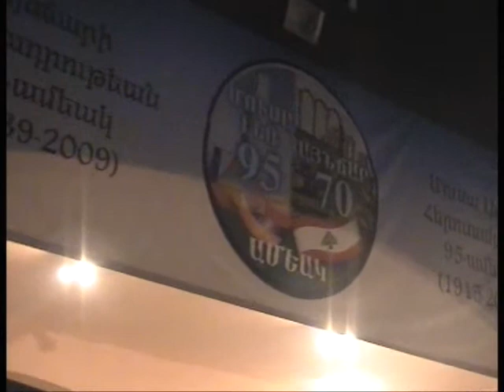Mousaler-Anjar 2010 Closing Ceremony Day-Part 8 of 16